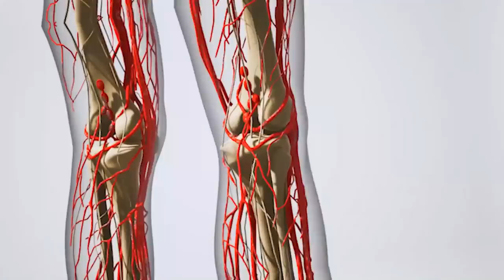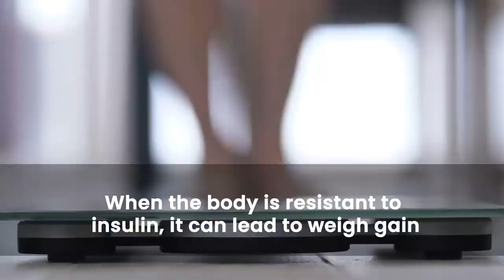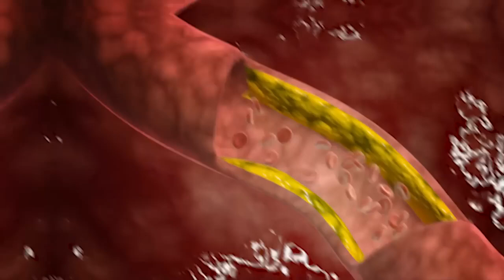7 Alarming High Blood Sugar Signs You Should Know!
✅LIKE if you. liked it? (It's free.)

Video Description:
Do you know what high blood sugar is and how it can affect your body? In this video, we’ll break it down for you—covering what high blood sugar is, why it’s a concern, and how to recognize its signs and symptoms. We’ll also discuss the long-term effects of high blood sugar, when to seek medical help, and practical tips to help manage and lower your blood sugar levels.